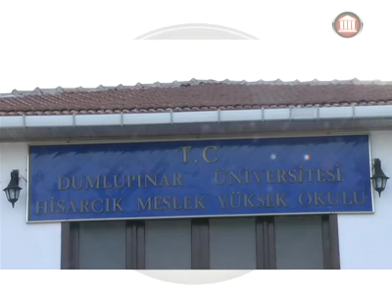Lojistik Bölümü 2 | KÜTAHYA DUMLUPINAR ÜNİVERSİTESİ